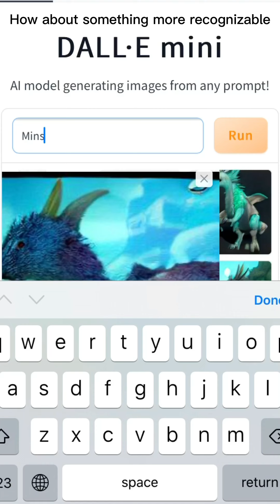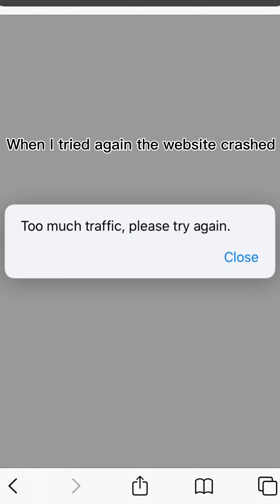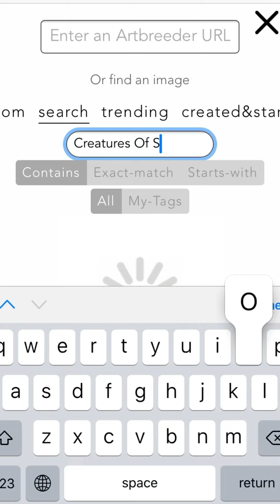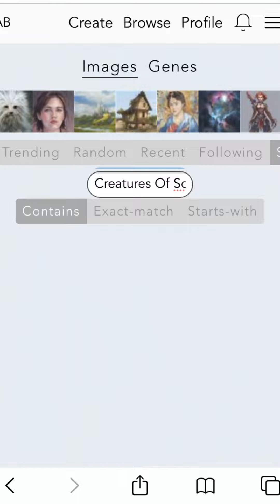Why you should never use AI to make COS creatures (scary)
Capcut repeatedly tried to kill me while editing this